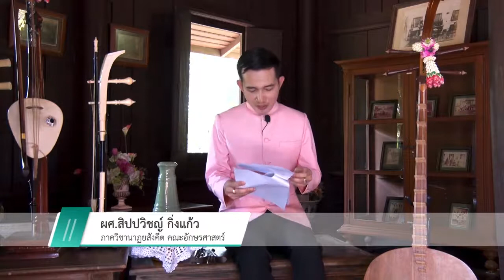ดนตรีสมัยอยุธยา (ตอนที่ 9)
บรรยายโดย ผู้ช่วยศาสตราจารย์ ดร.สิปปวิชญ์ กิ่งแก้ว
อาจารย์ประจำสาขาวิชาสังคีตศิลป์ไทย คณะอักษรศาสตร์ มหาวิทยาลัยศิลปากร
Assistant Professor Dr.SIPPAVICH  KINGKAEW
Program in Thai Music, Faculty of Arts, Silpakorn University